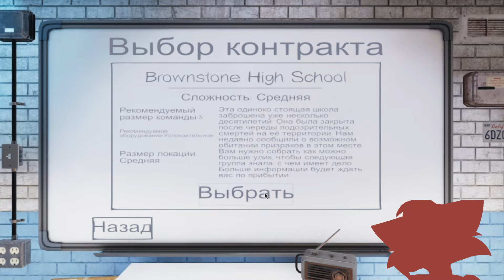Phasmophobia | Brownstone High School(old vers) | Solo | 90% | By Foxy